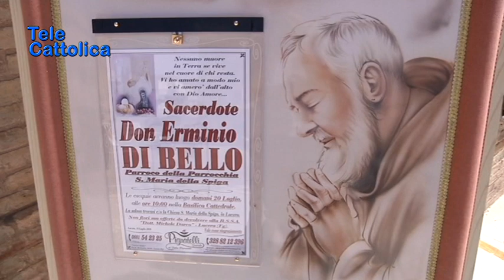Serv. Ha reso l'anima a Dio Don Erminio Di Bello 19 07 2018 - TG Telecattolica